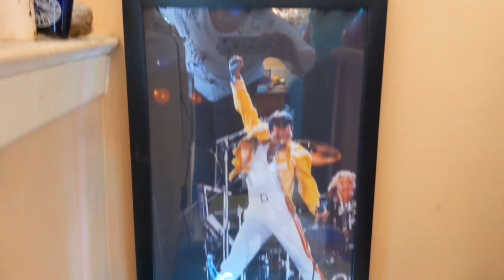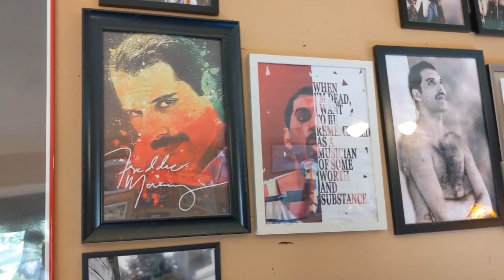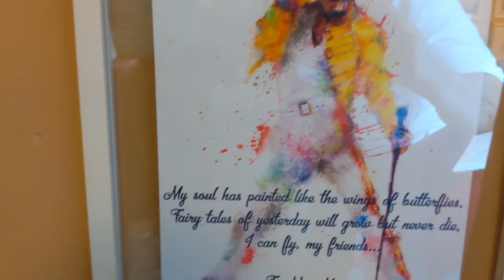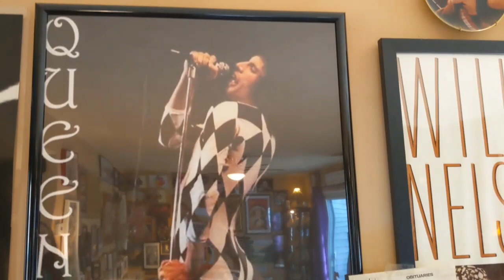My Visit With Susan & SIMBA! Bonus Pics at End. Cat Dish Link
Simba's Breed: He's just a tabby, but the three main breeds in his DNA are Russian Blue, Ragdoll and Maine Coon.

Amazon Link for Jackson Galaxy Cat food bowl